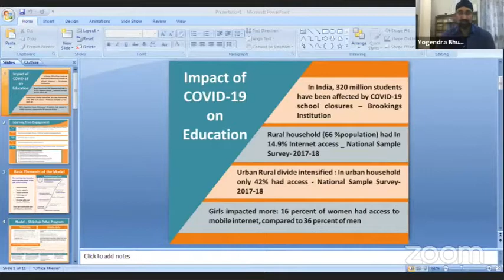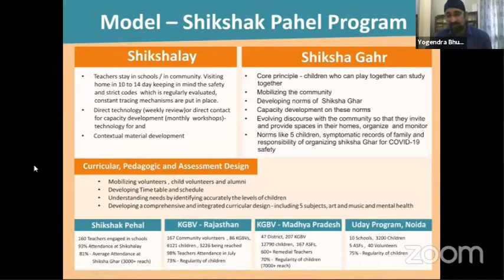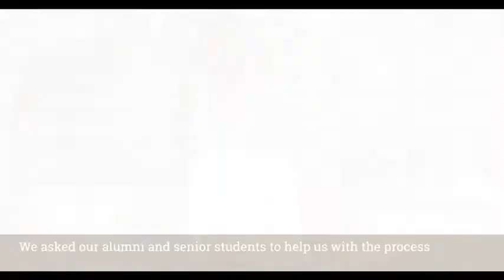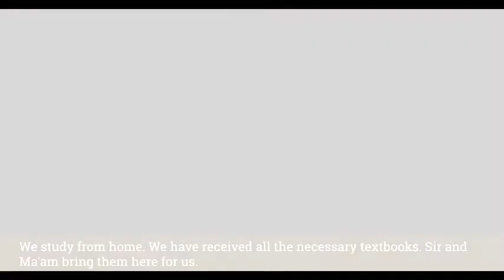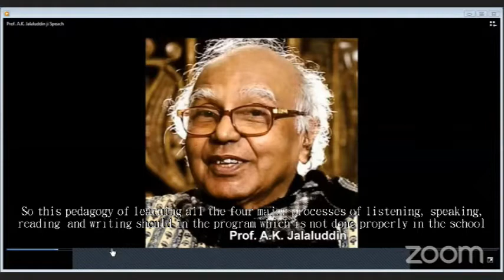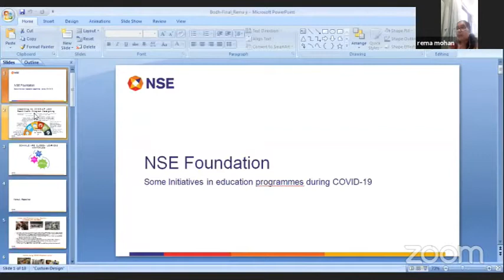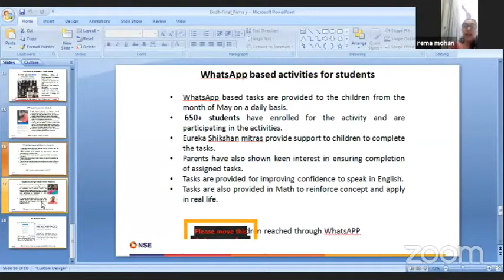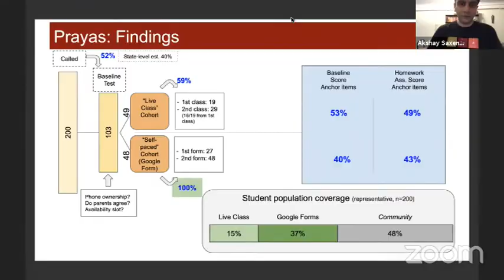Education of Marginalized Children in Covid Pandemic:Exploring Community Led Alternatives - Webinar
The present video is recording of the proceedings of the webinar where experiences of Bodh Shiksha Samiti are shared with regards to evolving community led models for reaching out and ensure equitable quality education of children coming from the marginaized sections of the society in times of Covid - 19 pamdemic and subsequent closure of schools. The discussions in webinar also critically examines the technological alternative in terms of its universal reach, efficacy, ability to ensure equity and socio - emotional impact on children  as it  has been proposed and seen as the main tool for continuinng education of children. The sharing of models is followed up by a panel discussion of eminent educationists commenting on the models, possible alternatives general situation and emerging concerns due to the Pandemic. The panelist  are :
1. Prof. A. K. Jalaluddin (Eminent Educationist).
2. Prof. Shyam Menon (Professor of Education, Delhi University, Ex - Vice Chancellor, Ambedkar University).
3. Sh. Dhir Jhingran (Founder: Language Learning Foundation and Former IAS).
4. Ms. Rema Mohan, CEO - National Stock Foundation.
5. Ms. Divya Jalan, Director - Goodearth Education Foundation.
6. Sh. Phrabhat Kumar, National Thematic Manager - Save the Children.
The present webinar was attended by more then 1000 people from various states in India.